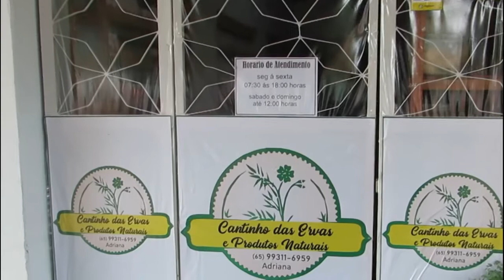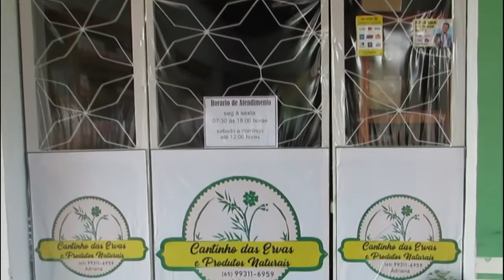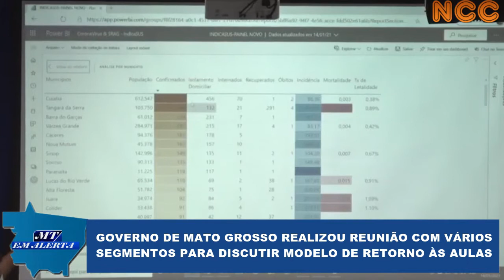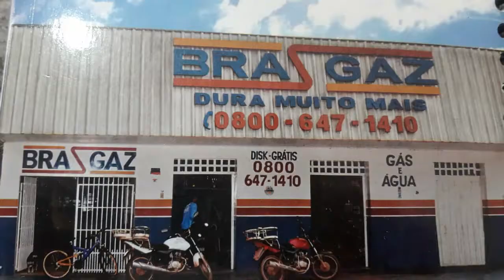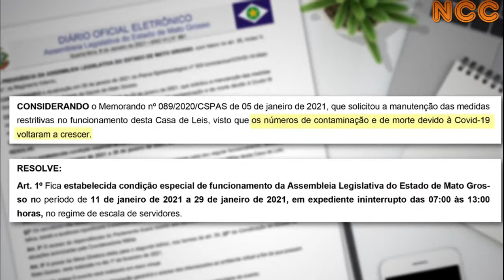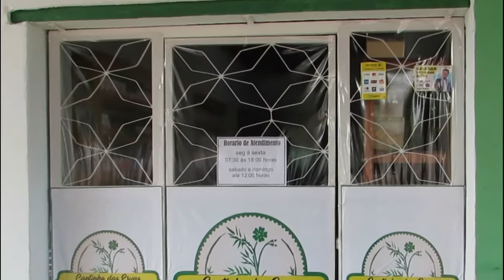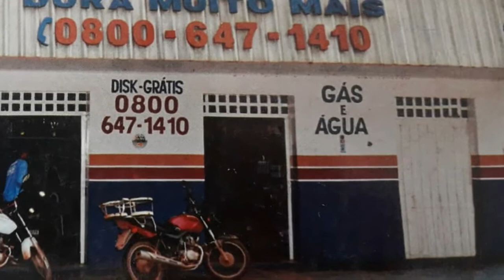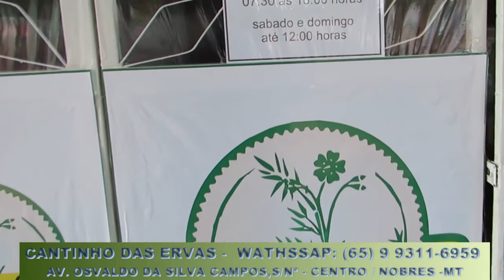MT EM ALERTA: QUER GANHAR UM BRINDE DA LPT (LOUCOS POR TERERÉ? ASSISTA DO COMEÇO AO FIM E PARTICPE